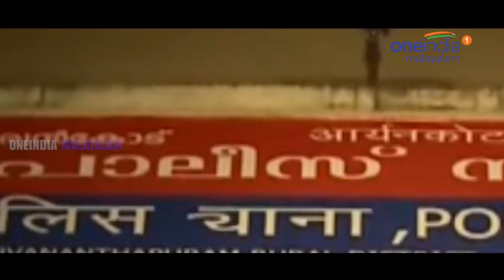സുഹൃത്തിന്റെ ഗര്‍ഭിണിയായ ഭാര്യയെ രണ്ടു തവണ ബലാത്സംഗം ചെയ്തു, ആര്‍എസ്എസ് പ്രവര്‍ത്തകന്‍ അറസ്റ്റില്‍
സുഹൃത്തിന്റെ ഗര്‍ഭിണിയായ ഭാര്യയെ രണ്ടു തവണ ബലാത്സംഗം ചെയ്ത സംഭവത്തില്‍ ആര്‍ എസ് എസ് പ്രവര്‍ത്തകന്‍ അറസ്റ്റില്‍. തിരുവനന്തപുരം ആര്യങ്കോട് പൊലീസാണ് ആര്‍ എസ് എസ് പ്രവര്‍ത്തകനായ പ്രവീണിനെ അറസ്റ്റ് ചെയ്തത്. പ്രവീണിനെ 14 ദിവസത്തേക്ക് റിമാന്‍ഡ് ചെയ്തു.